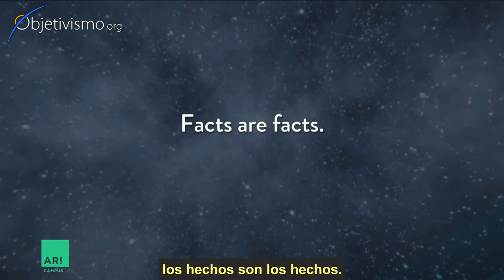Los Fundamentos del Conocimiento - Teaser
Trailer del curso "Foundations of Knowledge" en el Ayn Rand Institute, disponible en Inglés.

Cómo hacer el curso:
Entra en la web del Ayn Rand Institute:
Clica en "Free online course"
Clica en la pestaña COURSES en la parte superior
Elige el curso - "Fundamentos del conocimiento"